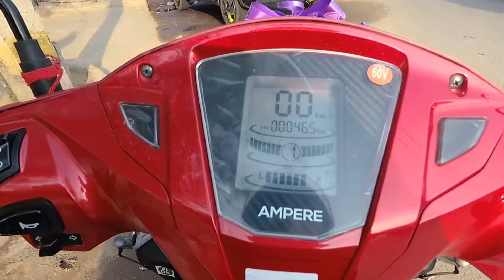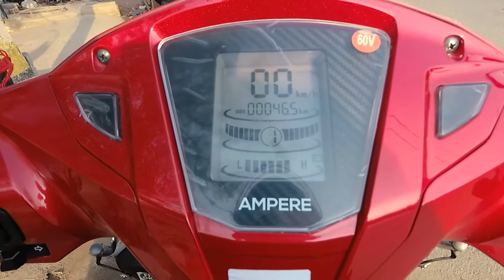Beginner Scooty Lessons | Ampere Magnus Electric | EV ampere learning electric suniti motors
Suniti Motors
Metro Station Dilshad Garden, 485, A-4, Main, Grand Trunk Rd, opposite Dilshad Garden, Jhilmil Colony, Delhi, 110095

My Storefront

Equipment used:
Action Cam

ampere EV
ampere electric scooty
ampere magnus

Five Star Safety Rating
Motorcycle Wheel Alignment
Is it worth doing Wheel Alignment
Which is better wheel Alignment or wheel balancing
What can mess up wheel Alignment
Hidden features of Tata Altroz
Suzuki Gixxer: All you need to know
Road trip with Gixxer
Mileage of Gixxerin city
Tata Gixxer petrol real time mileage test
Tank to tank mileage of Gixxer
Tata Gixxerreal mileage on highway
Tata Gixxerreal mileage in city
Gixxermileage in city
Gixxermileage on highway
Gixxertank to tank mileage
Gixxer Improve visibility of Car's windshield for Rainy season
GixxerWindshield Visibility issue
GixxerWindshield washer issue
GixxerWindshield washer Settings
Washer Jet settings
GixxerWindshield washer Settings at home
Gixxer Automatic wiper features
Gixxe rhighway drive
Gixxer highway mileage
Gixxer Highway performance
Gixxer highway test
Gixxer Highway performance
Gixxer petrol highway drive
Gixxer Highway
This is why we love Gixxerl  Towing and off-road capability of Gixxerl Tata Power
Gixxer performance l Gixxer ground clearance l off roading
Gixxer ground clearance check l kya 165 mm kafi hai l Gixxer clearance test

How to Clean Gixxer
Clean your Bike a step by step
Exterior Bke Cleaning
Auto Detailing
Interior Car Detailing
How To Clean Gixxer At Home

How To Detail Your Gixxer
Car Wash
Car Cleaning At Home
Step by Step Car Exterior Cleaning
Exterior Car Cleaning
Car Cleaning Exterior
Exterior Cleaning
Car Exterior Cleaning Products
How to clean Car seats
How To Clean Car Exterior
How to clean Car Glass
How To Clean Car Engine
How To Clean Car Dashboard at Home
How to clean Car Fibre Parts
How to clean and polish car Exterior at home
Step By Step by Car Exterior cleaning at home
Car dry cleaning at home
how to Deep clean the Exterior of a car in Hindi
Car Hindi blog
how to clean car at home in Hindi
how to clean and restore car dashboard
car cleaning tips
car cleaning tips in Hindi